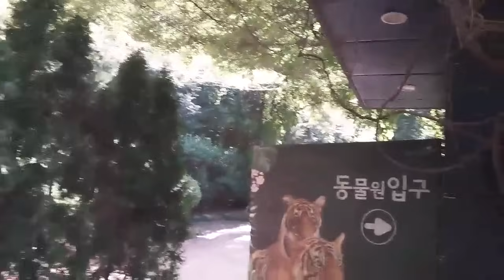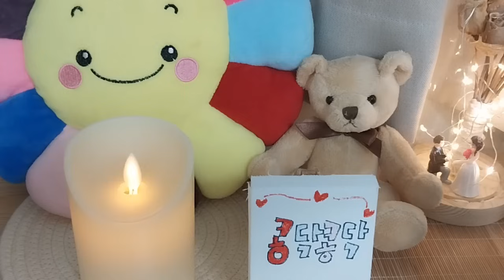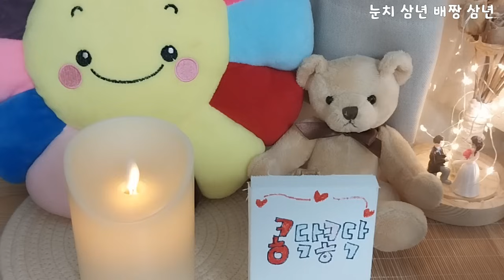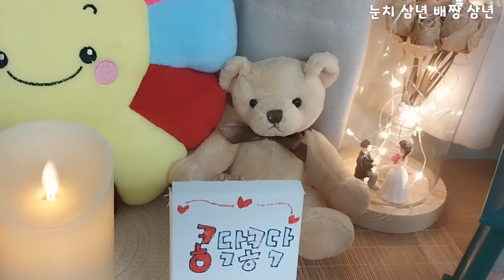🌜앞일을 훤히 아는 장님 효자 외/중간광고없는 2시간 옛날이야기모음/잠자리동화 모음/옛날이야기동화/옛이야기/민담,전설/고전이야기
00:00 인사
00:17 앞일을 훤히 아는 효자
10:28 사기꾼을 속인 바보 아저씨
21:19 삼형제의 소원
32:01 구두쇠 맹꼽추를 혼내준 봉이 김선달
41:24 홍수를 예언한 효자
56:19 나무꾼의 아름다운 아내
01:05:15 도깨비가 쌓아준 저수지
01:15:03 캥거루의 털 색깔은?
01:21:33 병풍속의 호랑이
01:26:57 부채질하는 사또
01:32:03 보검과 세 장수
01:46:15 어리석은 내기
01:50:30 눈치 삼년 배짱 삼년
절판도서에서 발췌 하였으며 일부는 각색하였습니다~
직접 녹음하고 직접 찰영한 영상입니다ㄴ